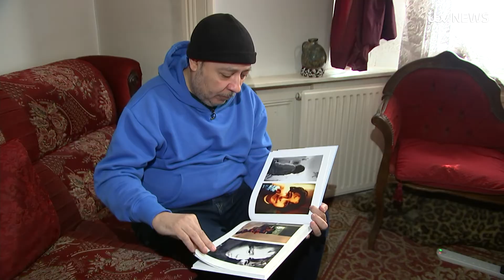Javid: Knife crime surge left me fearing for my children's safety | ITV News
Sajid Javid has revealed he could have been drawn into a life of crime, as he admitted the bloodshed on Britain’s streets has left him fearing for his children’s safety.

The Home Secretary described how he avoided being lured into shoplifting or drug dealing when growing up on what was dubbed “the most dangerous street in Britain”.